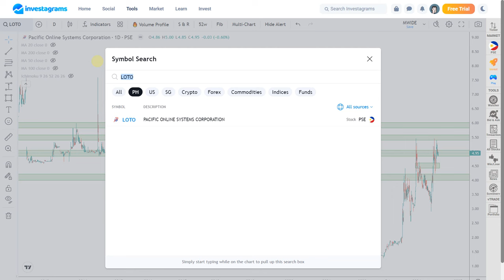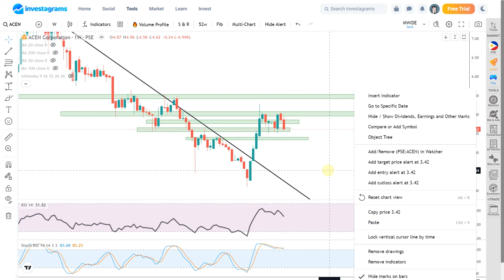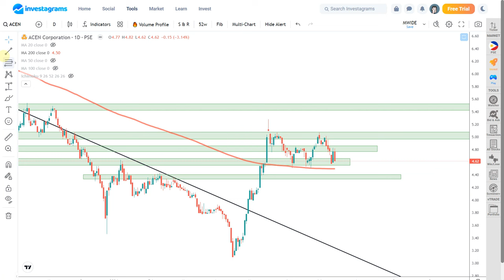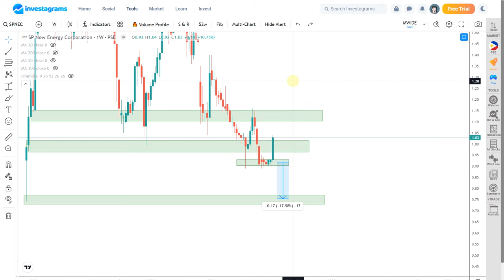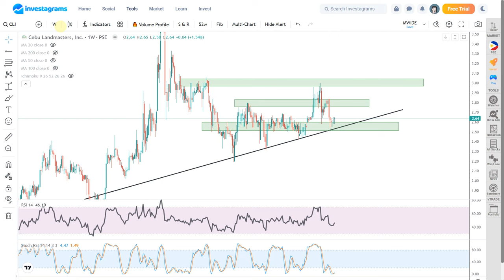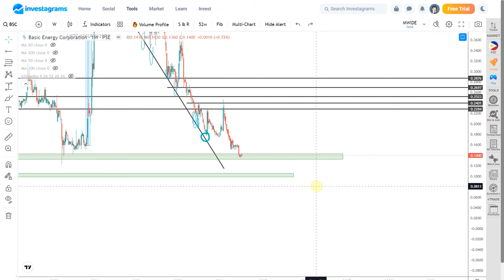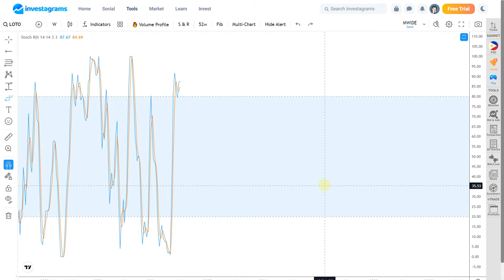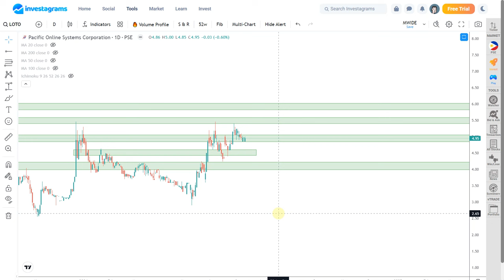[STOCK MARKET] FCG | ACEN | CLI | SPNEC | BSC | LOTO : PSE TECHNICAL ANALYSIS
(STOCK MARKET) PSE TRENDING STOCKS ANALYSIS (July 2024) | ColFinancial | Investagrams